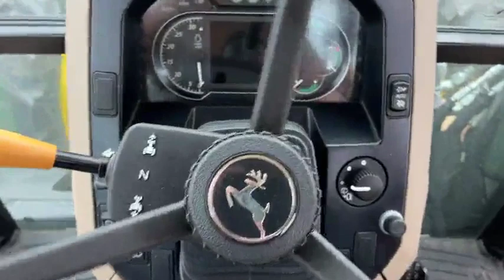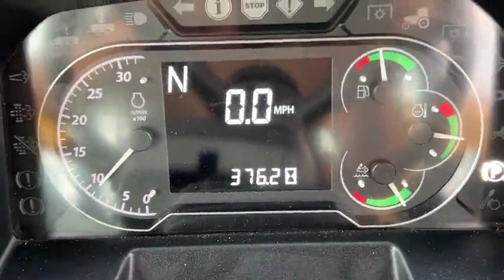2021 JOHN DEERE 6105E For Sale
C/H/A, MFWD, 370 Hours, 32 Speed Trans w/ Hi-Lo Shift and Left Hand Reverser, with Diamond boom mower, rotary head,  2 remotes, Joystick Control, Very Nice